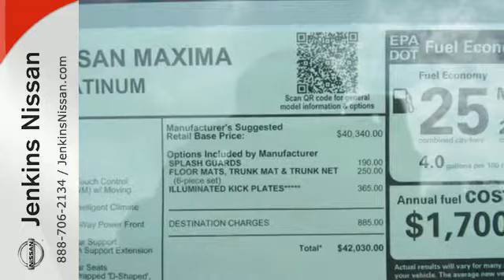New 2017 Nissan Maxima Lakeland FL Tampa, FL 17MA279 - SOLD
Year: 2017
Make: Nissan
Model: Maxima
Trim: Platinum 3.5L
Engine: 3.5 L V6 Cyl.
Color: Deep Blue Pearl
Stock #: 17MA279
VIN: 1N4AA6AP4HC429433

Address:
401 State Rd 33 N